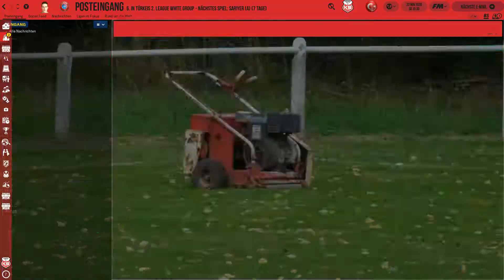FM19 Halifax Journeyman Europa AT DE #27 der Druck steigt